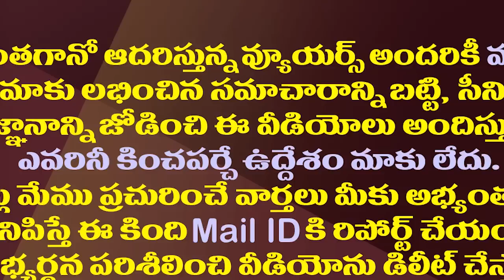జగన్ ను వంచించిన నేతల ప్రస్తుత పరిస్థితి ఏమిటో తెలుసా?| Chandrababu sidelined YCP defection leaders